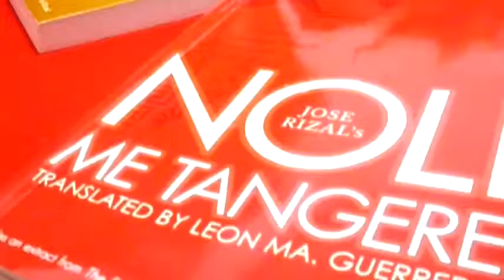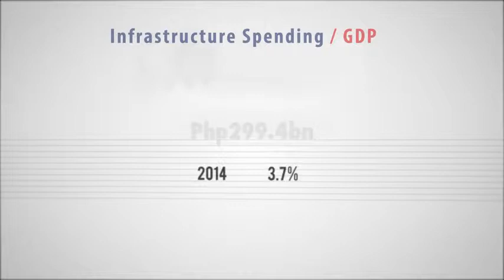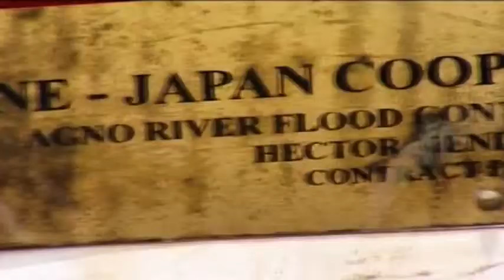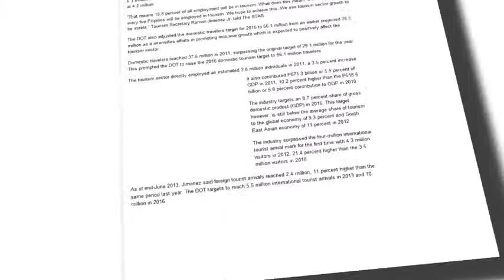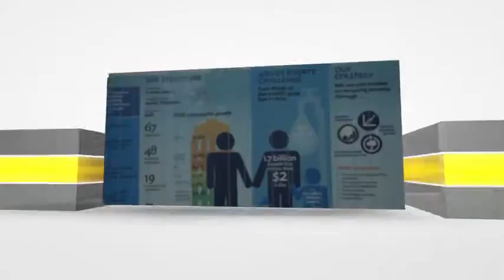Philippines No 1 in the World for 2015 Part 2